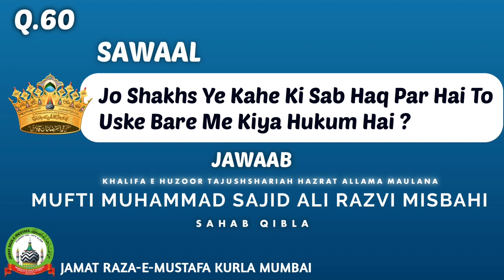Q•60| Jo Shakhs Ye Kahe Ki Sab Haq Par Hai....? | By Mufti Muhammed Sajid Ali Misbahi | JRM KURLA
Sawal : - Jo Shakhs Ye Kahe Ki Sab Haq Par Hai To Uske Bare Me Kiya Hukum Hai ?